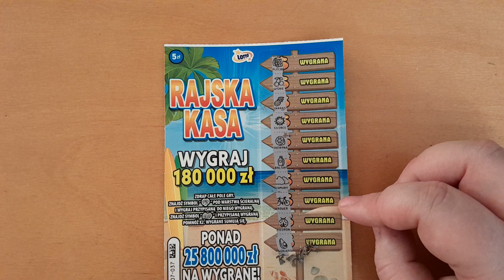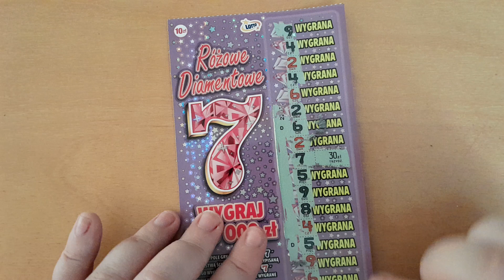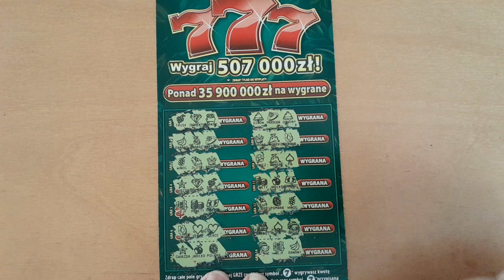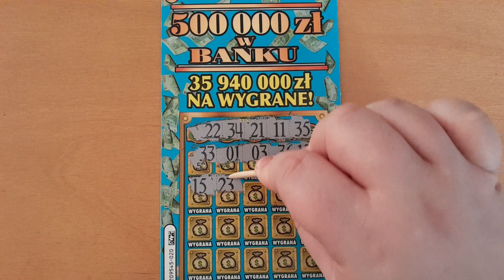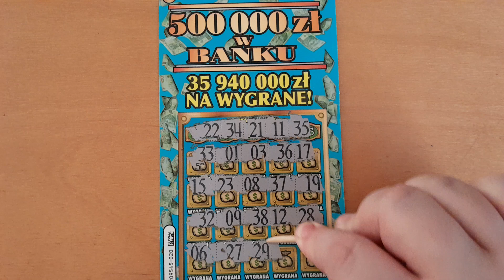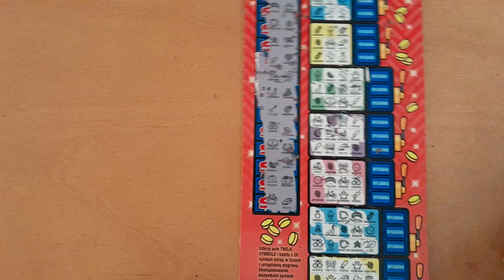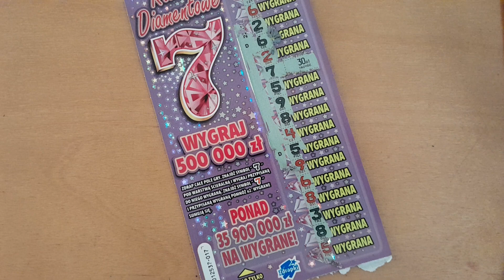Zdrapki Lotto Sobotni mix za 55 zlotych z wygrana 🩷🩷🩷